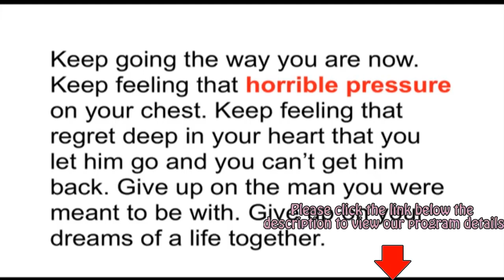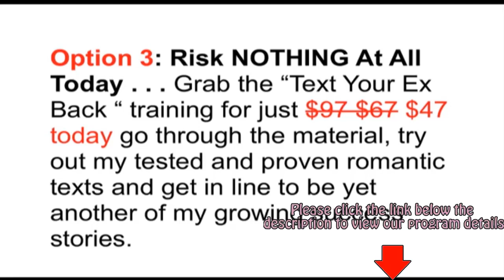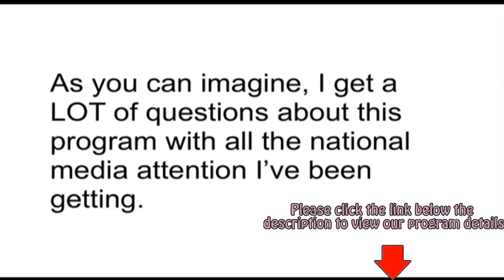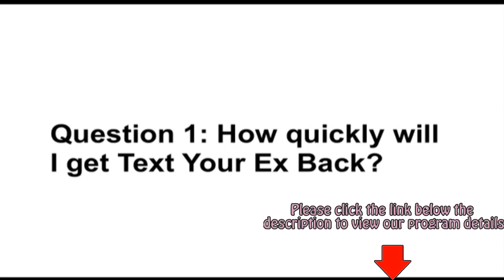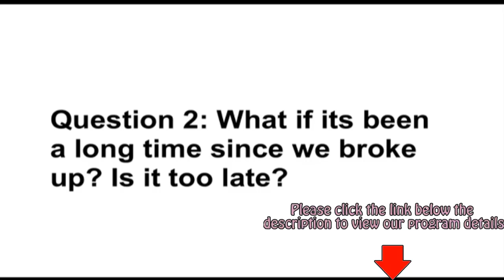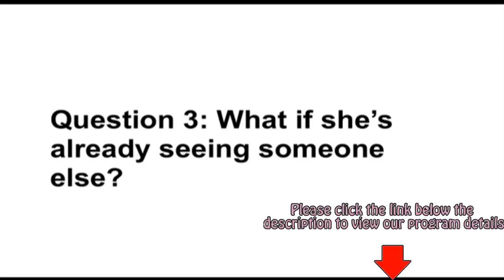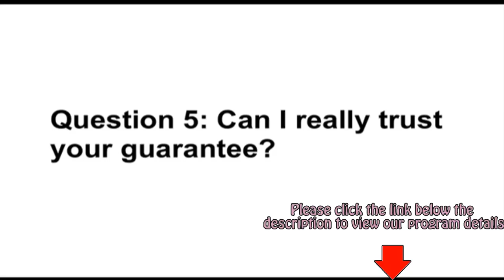Text messages to get your ex back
► The Next Big Paleo Offer! Epic Conversions And Upsells